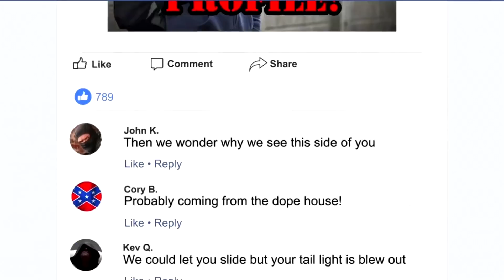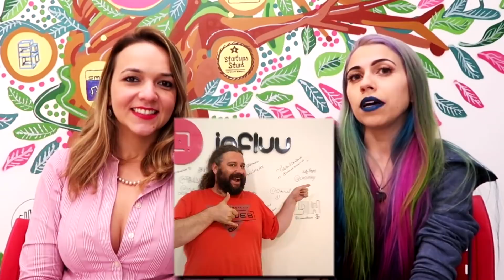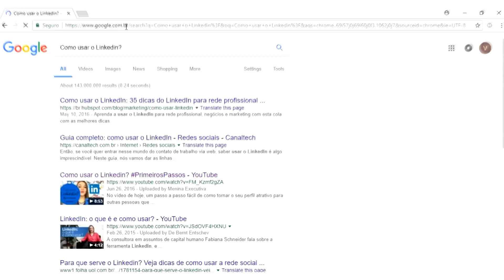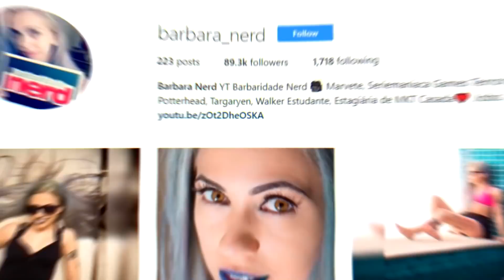Bárbara Nerd da DICAS de REDES SOCIAIS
1 - Qual foi a primeira rede social que você investiu?
2 - Por que começou no Youtube?
3 - Como organizar o Instagram?
5 - Quem é a Bárbara?